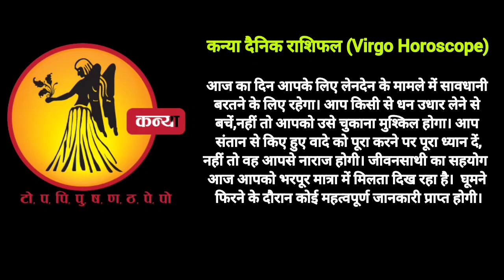आज का कन्या राशि राशिफल 16 मई 2023 Kanya Rashi Rashifal 16 May 2023